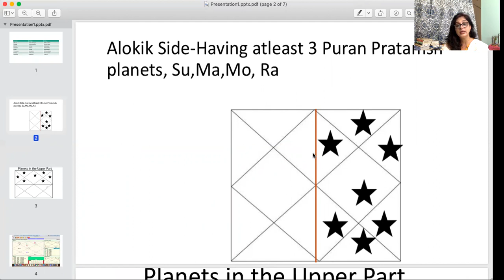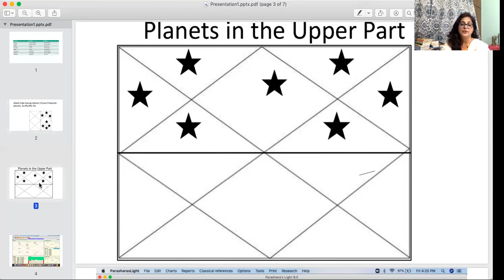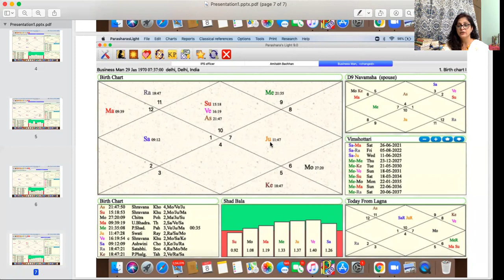Possible combinations for a Business or a Job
I have made part -2, of my previous video on combinations to choose between business or a job. I have cleared the confusions too. I have presented certain examples in this video too.